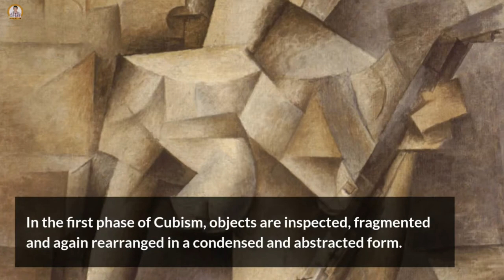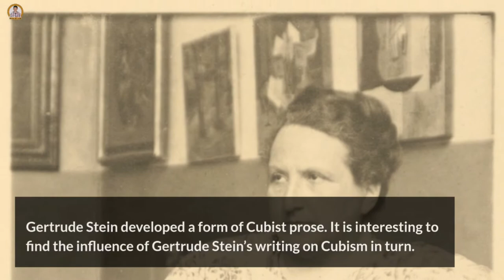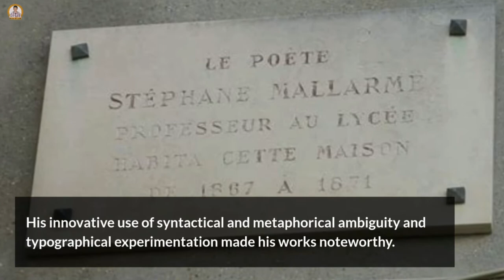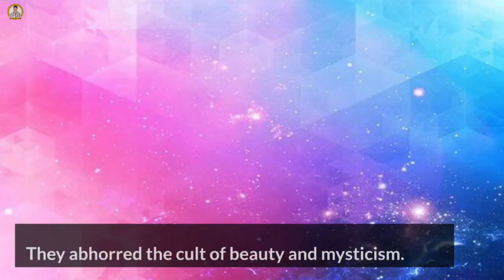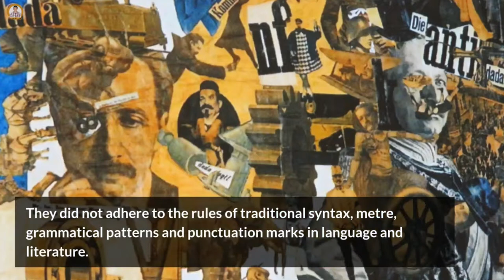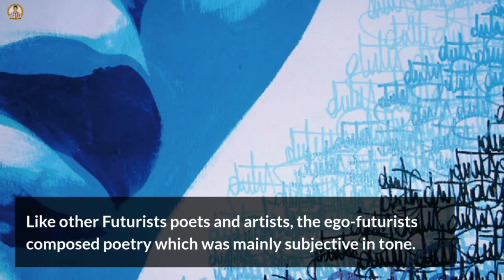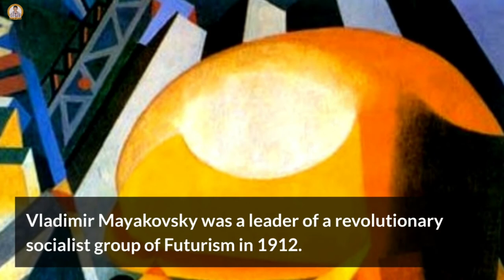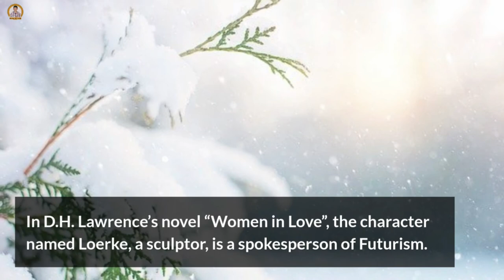Cubism and Futurism - Literature Guide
Cubism and Futurism

This video is about Cubism and Futurism, the two modernist avant-garde movements in art and literature. This video contains information about the characteristics and principles of Cubism and Futurism. It also imparts information about the group of both these movements along with some examples of major works produced by Cubists and Futurist artists. Both the movements were in vogue during the first decade of the 20th century. They had great influence upon many English writers, especially of Vorticism.

This video about Cubism and Futurism will be useful for the students who have been pursuing competitive exams such as the NET and SET Exams conducted by UGC, India.

Your views and support are a great source of inspiration and motivation!

This channel imparts useful information about various topic of English literature such as English drama, poetry, fiction and literary criticism and theory. It also delivers information for the students regarding various literary schools and movements along with literary terms.

The channel Literature Guide has been designed especially for the students of English literature who have been taking various competitive exams such as the NET and SET exams conducted by UGC, India and university examinations conducted by the authorities in different areas of the globe. The primary goal of the channel is to cater knowledge and basic and useful information of English literature to the students and the people who take delight in reading and studying English literature. The channel also throws light on many important topics of American and world literature that is associated with English literature.    .   .